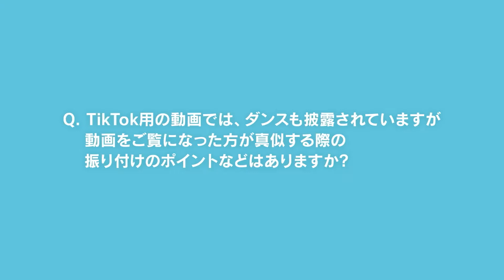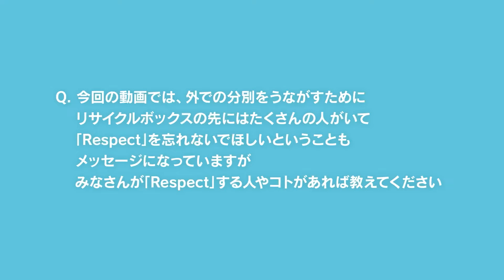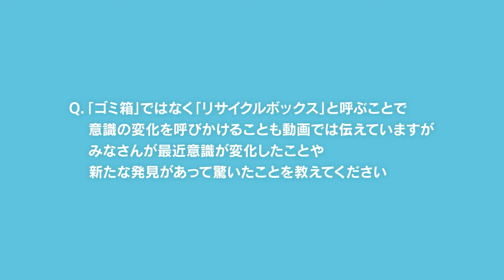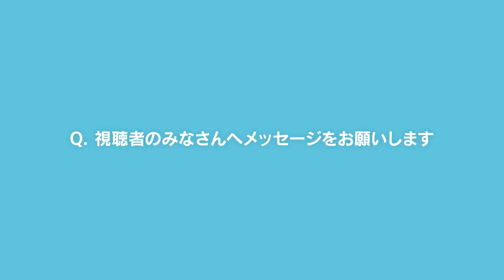草彅剛、人生を分けたのは萩本欽一の名言！？唐突な話題に香取慎吾がツッコミ！ サントリーWEB動画「素晴らしい過去になろう あの箱の名前」篇インタビュー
このたび、2021年から展開しているコミュニケーション「素晴らしい過去になろう」の一環として、稲垣吾郎、草彅剛、香取慎吾が出演する新WEB動画4本を、YouTubeサントリー公式チャンネルをはじめとするサントリー公式SNSにおいて、17日から20日の「リサイクルの日」当日まで順次公開。初日である17日は、ペットボトルが新しいペットボトルに生まれ変わることができるかは、リサイクルボックスなどで、外でもきれいな分別をするかが運命の分かれ道になっていることを伝える「素晴らしい過去になろう あの箱の名前」篇を公開。本動画を皮切りに、3日間連続で動画を公開するほか、20日の「リサイクルの日」当日には、「ペットボトルの分別」をテーマに3人がオリジナルダンスを踊るダンス動画を公開し、外でのきれいな分別を呼びかける。